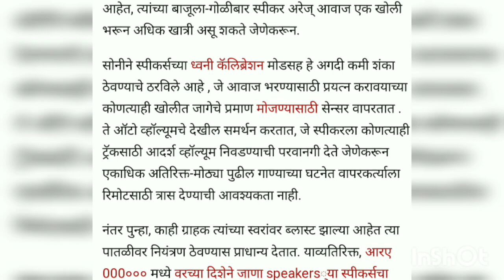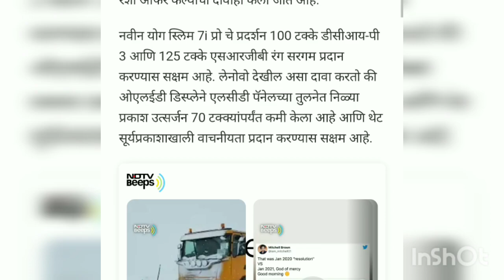Redmi k40 leck page sd 888,sony launch new wireless speaker, Lenovo launch new OLED laptops,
Redmi k40 leck specifications sanpdrgon 888 ...
Lenovo launch new 11th gen OLED laptops...
Sony launch new Wariless speaker.